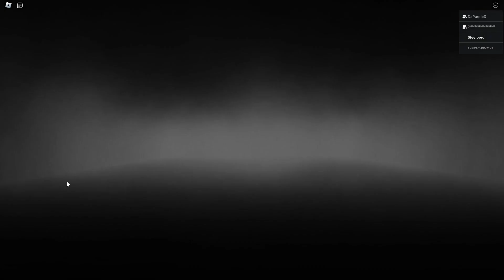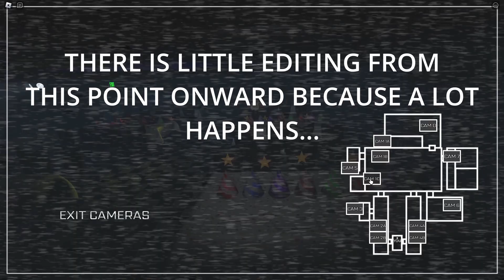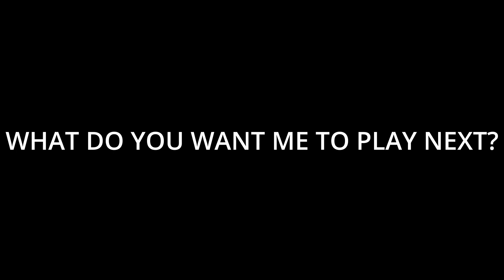FINISHING ROBLOX FNAF 1: COOP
FINISHING FNAF 1: COOP
Scubscribe